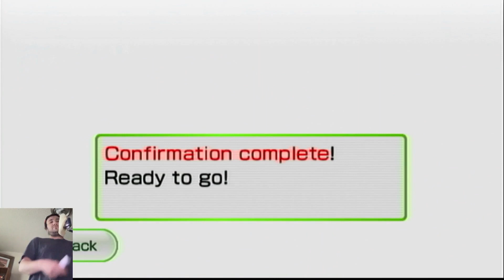Rage Quit Saturdays! - Playing Wii Fit Plus EVERY DAY! - Day 47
Comment to let me know what balance game I should play next!